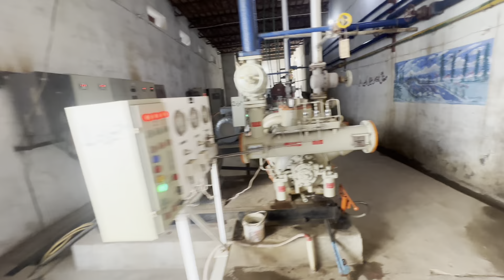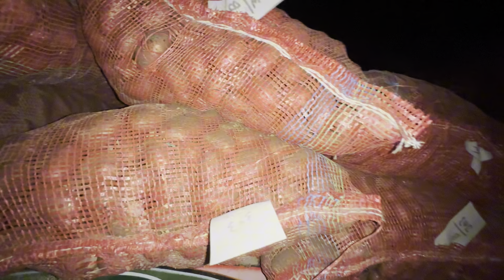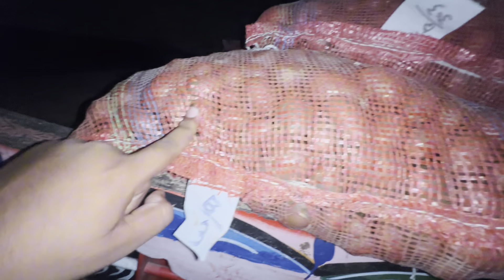Potato Cold Storage | How to Storage Potato| Today Routine In Village | Hammad Cheema Vlogs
Potato Cold Storage | How to Storage Potato | Hammad Cheema Vlogs